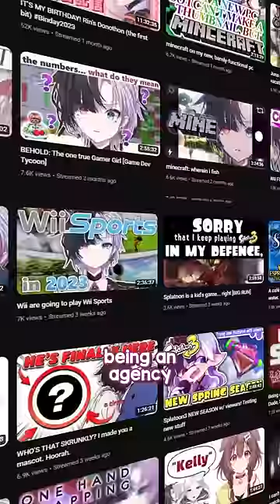Before Auditioning to a VTuber agency...